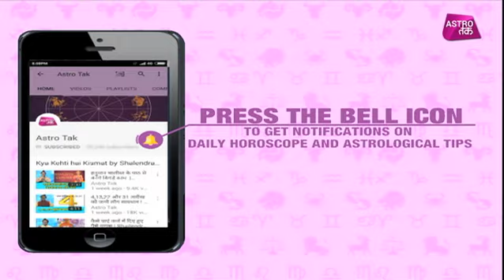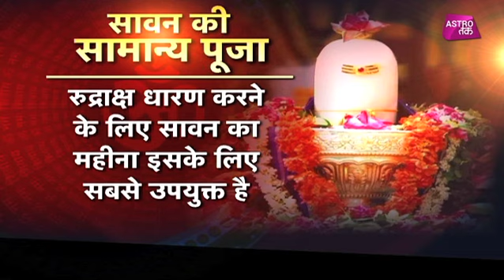सावन में मिलेगा शीघ्र विवाह का वरदान | Astro Tak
अगर आप चाहते हैं अपनी समस्या का समाधान या फिर आप चाहते हैं शीघ्र विवाह का वरदान, तो चलिए आपको बताते हैं सावन में शिव पूजा का उत्तम विधान